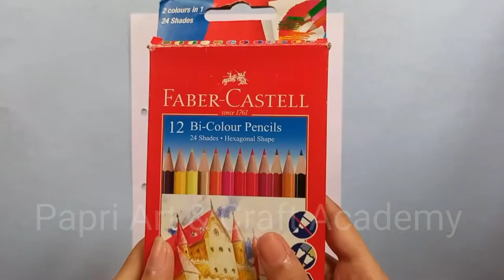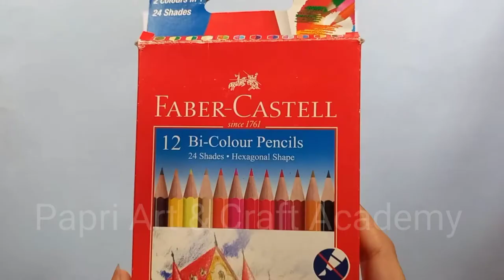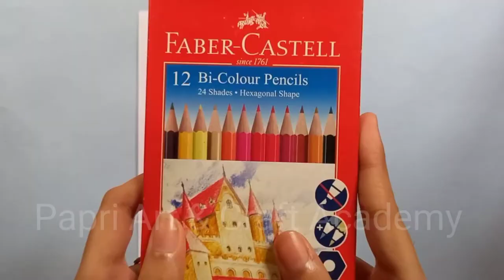EASY MASK ART TRICKS FOR BEGINNERS || SIMPLE DRAWING AND PAINTING TUTORIALS AND TIPS | COOL AND EASY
EASY MASK ART TRICKS FOR BEGINNERS || SIMPLE DRAWING AND PAINTING TUTORIALS AND TIPS || COOL AND EASY DIY IDEAS

TIMESTAMPS -

0:00 - Intro
0:15 - Mask Girl
0:52 - Mask Emoji
1:08 - Mask Girl
1:33 - Mask Emoji
1:52 - Mask Boy
2:16 - Mask Emoji
2:33 - Mask Boy
3:00 - Mask Emoji
3:18 - Mask Portrait Girl
3:48 - Mask Girl Side Face
4:14 - Outro

Hello Viewers,
Here's a special lesson. This is step by step guide will teach you how to do and personalize your own creatures. Follow these steps to make your creative skills absolutely awesome 👌

Enjoy and have fun being creative and becoming an artist 🎨

Watch the video till the end. Give a Thumbs Up 👍 if you liked...

You can request for creative things in the comments section, but please be patient while we get to your request. You also have a better chance of getting your request done sooner if you're a subscriber

We do not make any warranties about the completeness, safety and reliability. Any action you take upon the information on this video is strictly at your own risk, and we will not be liable for any damage or losses. It is the viewer's responsibility to use judgment.

All product and company names shown in the video are trademarks™ or registered®

*Want to submit your videos? Send us your video links via email and we will put them in our compilation.

How
How to
How to draw
How to draw mask
mask drawing
How to draw mask easy
How to draw mask step by step
How to draw easy mask
Nice mask drawings
mask painting
How to paint a mask
How to draw a sketch of mask
Sketch of wear mask
wear mask sketch
Please wear mask
Nice wear mask
Simple wear mask
wear mask drawing easy
wear mask drawing and colour
wear mask drawing step by step
wear mask drawing for kids
wear mask drawing face
wear mask drawing easy step by step
wear mask drawing easy and simple
wear mask drawing simple
wear mask drawing small
How to draw wear mask face
How to draw wear mask step by step for beginners
How to draw wear mask neighbour
How to draw wear mask for kids
How to draw wear mask face step by step easy
How to draw wear mask in easy way
How to draw wear mask so cute
Face Drawing
Portrait Drawing